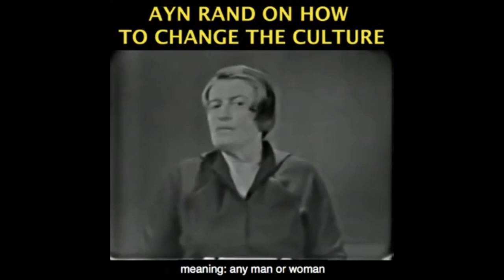Refuting the Anti-Life Abortion Arguments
This video was created by Christian Jackson.  Taken from Yaron Brook Show: Abortion & Nihilism with Onkar Ghate Streamed live October 3, 2020.